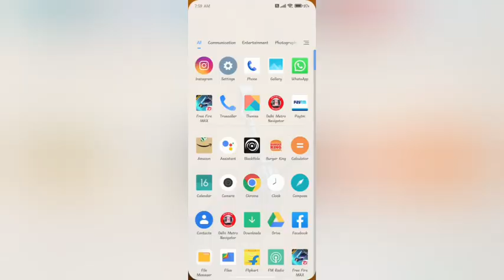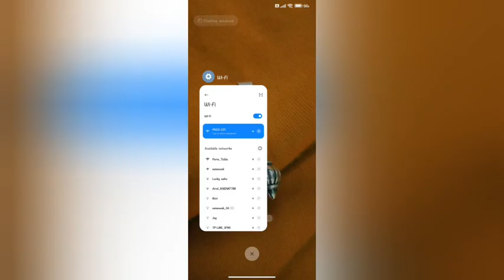shar wifi password with qr code In Redmi 10 A kesa kare